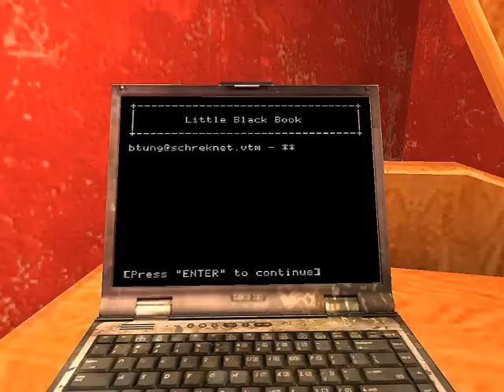Let's Play: VtM Bloodlines, pt. 18 - Santa Monica, s3 (2/8)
Night 1: Santa Monica, gaming session 3 (2 of 8)
- The Asylum.
- Twin sisters fighting.
- Meeting Therese.
- Getting ready for the Ocean House Hotel.

A Malkavian girl is going to solve the main quest and the side quests of Vampire the Masquerade - Bloodlines.

This game was developed by Troika and published by Activision in 2004. It's set in White Wolf, Inc.'s universe of Vampire: The Masquerade.

This game is rated 18+ and contains some profanity in the language of the game itself, so please watch it at your own discretion.